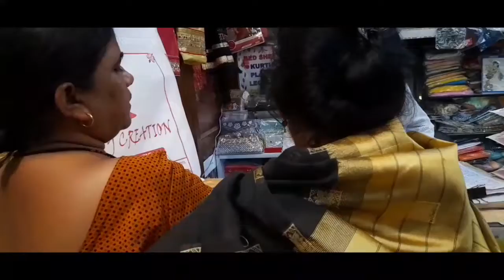SHOPPING FOR SABITRI OSA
RED DTAR BIREN IN BANGALI MARKET
NEW THING
THIRED VLOG
SECOND  VLOG
GOING TO SEE AMITABH BACHCHAN
SAVITRI  BRATA